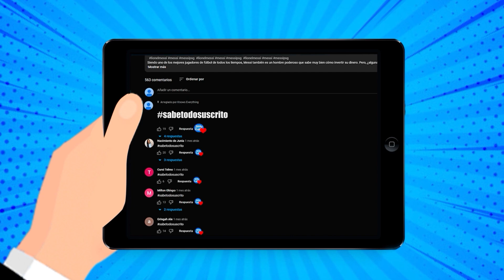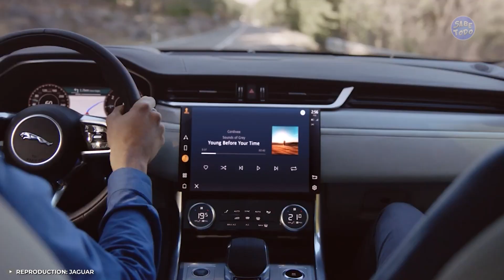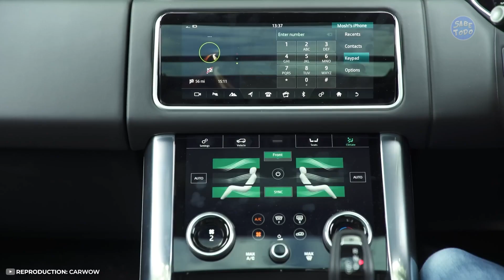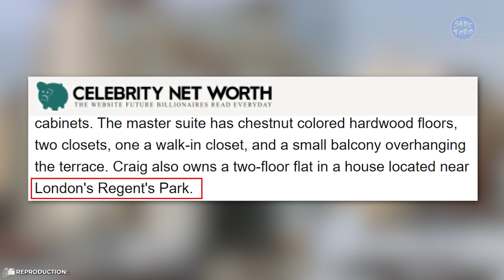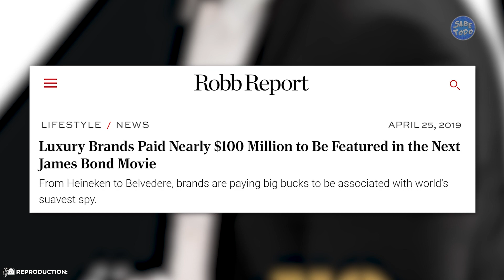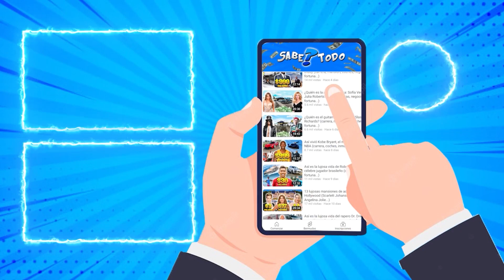Así es la vida lujosa de Daniel Craig | Coches, Mansiones, Yates, Relojes, Fortuna...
Además de ser el agente secreto James Bond en 007
Daniel Craig es un hombre poderoso que ha ganado mucho dinero a lo largo de su carrera
Pero, ¿alguna vez se ha parado a pensar cómo vive este famoso actor de Hollywood?
En este vídeo descubrirás la lujosa vida de Daniel Craig